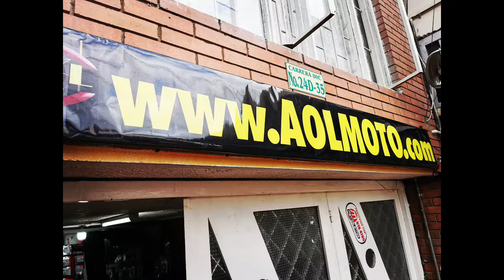INSTALACIÓN PORTA ALFORJAS HERO X-PULSE 200